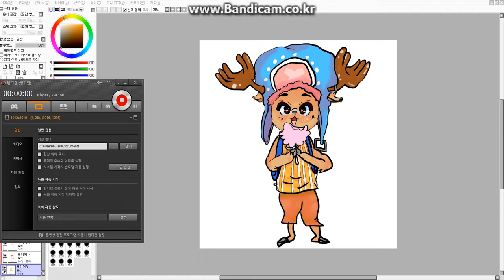원피스그리기사이툴